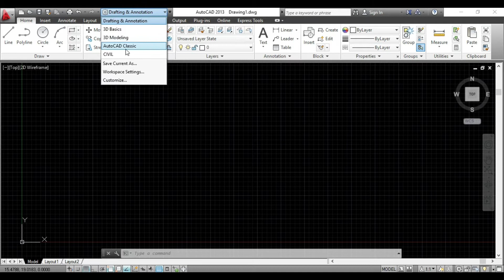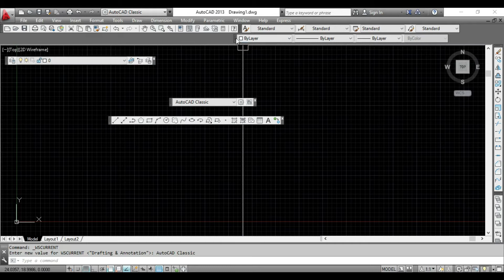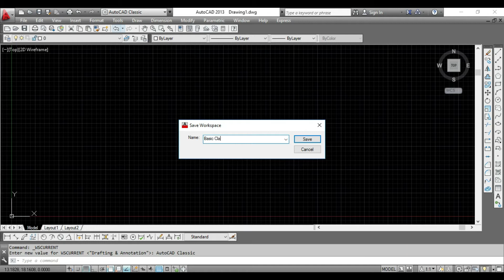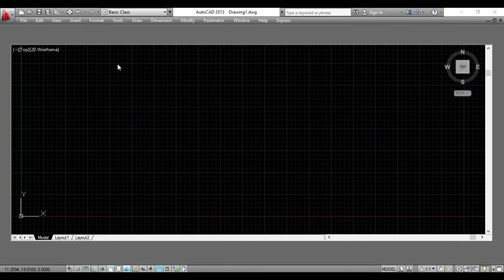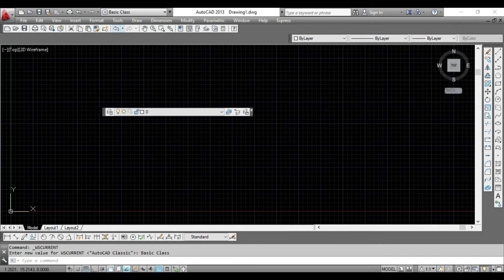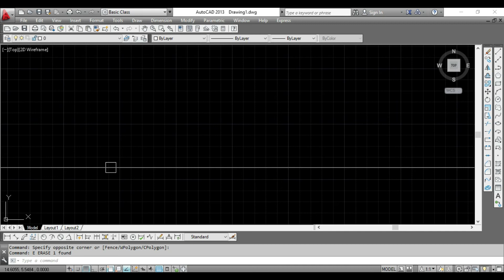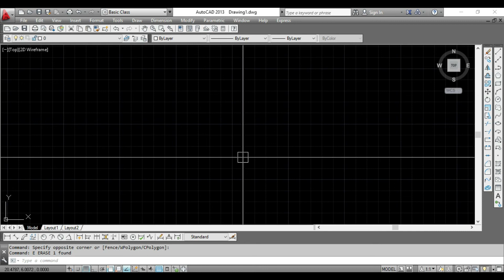AutoCad / AutoCad Basic / AutoCad Urdu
I am creative designer with an eye into the future.